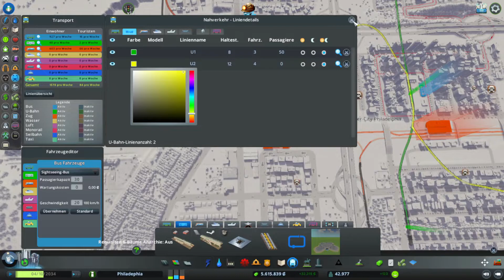Cities Skylinies #33 Nahverkehr - Nun endlich eine METRO